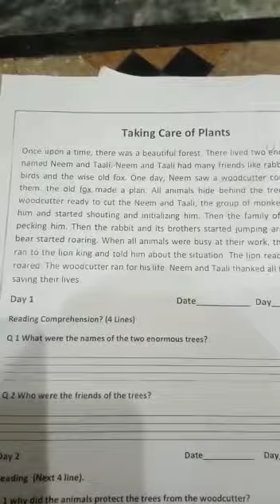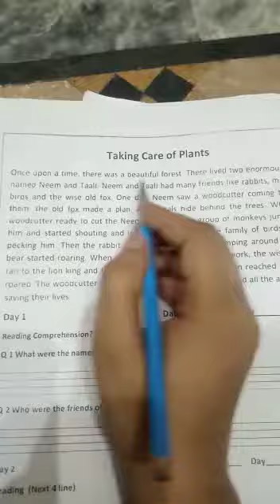Class 3 | English | day 1